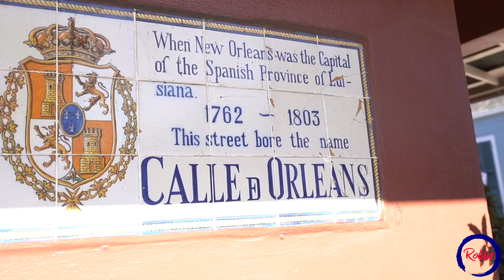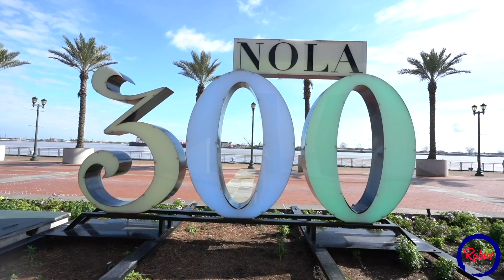Robin Realty: 721 Burgundy St New Orleans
Rare meticulously restored French Quarter home filled with Historic Style and Contemporary ease and elegance. Old Buster Holmes Restaurant. This one of a kind features exposed brick, gorgeous wood floors,  beams with cathedral ceilings, gourmet kitchen, open entertaining area inside with French doors throughout overlooking large private gated stoned brick courtyard with parking for four cars. Potential income-producing detached 2-story 2-cottage carriage house (each 1 bed,kitchen and bath) with romantic balcony overlooking courtyard.

Robin Realty
1200 West Causeway Approach Suite 27
Mandeville, LA 70471